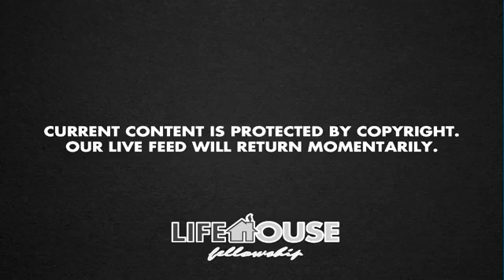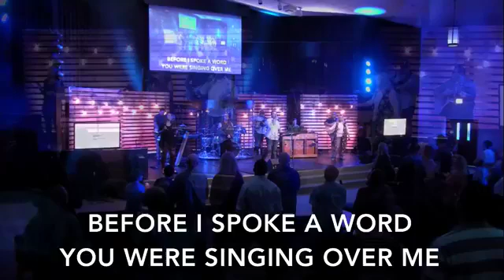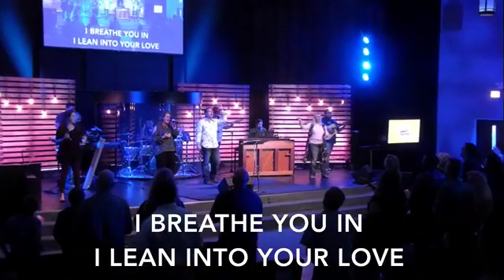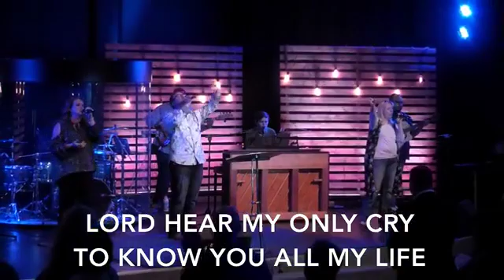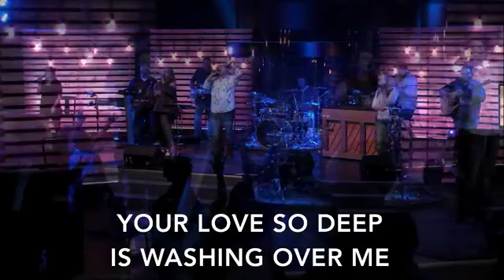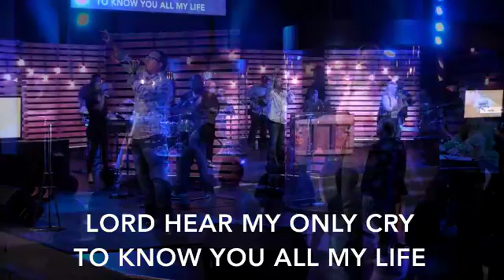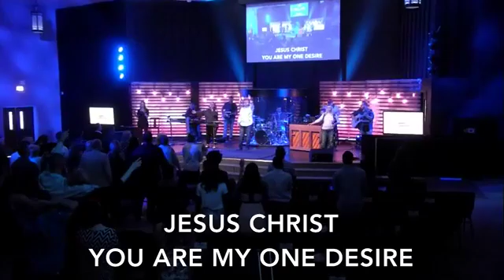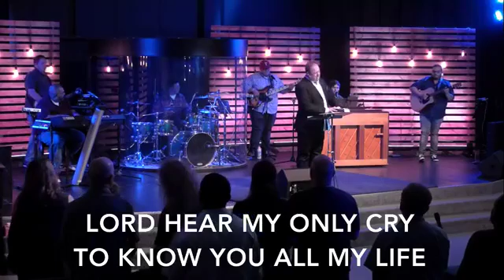LHF Sunday Morning Service 7 - 8 - 18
We pray that you are blessed by this video!